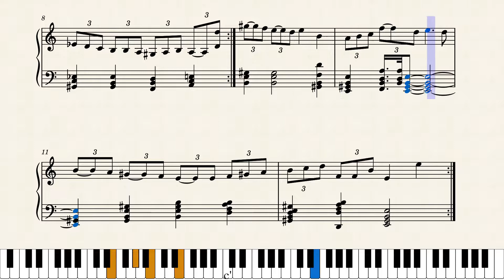Battle for the Women of Algiers/Algerian Waltz (Original Composition)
The Barbary Pirates; an invented sub-category of waltz: The Algerian Waltz; we have Turkish Marches but I decided to create Algerian Waltzes. The Barbary Wars are an incredibly interesting avenue of history for those interested in early American history and their strange relationships with North African nations and peoples. The oldest ratified treaty between the United States and another country is Morocco, strangely enough.